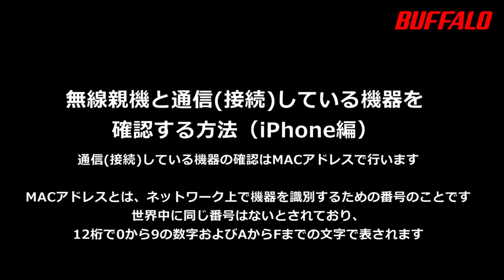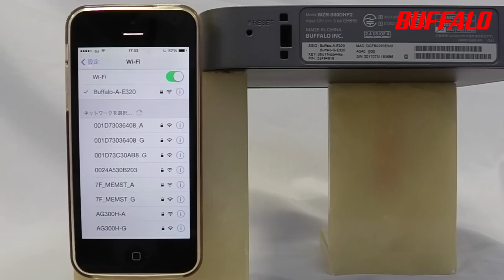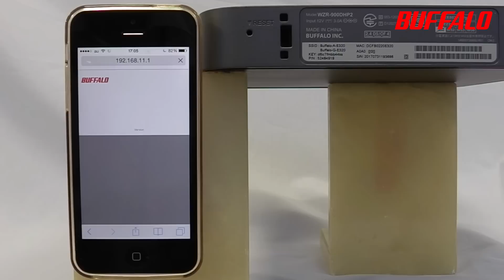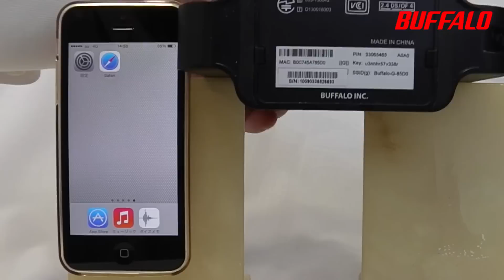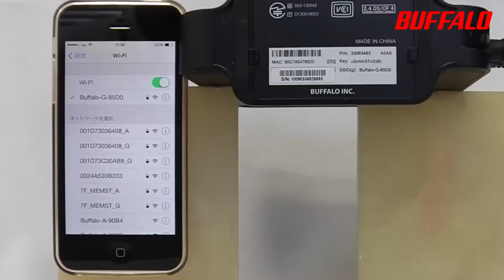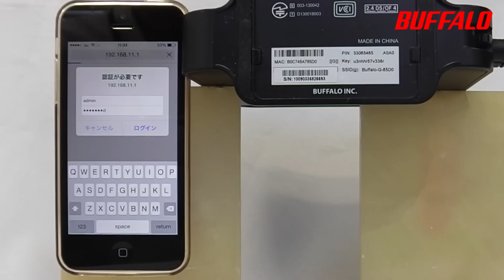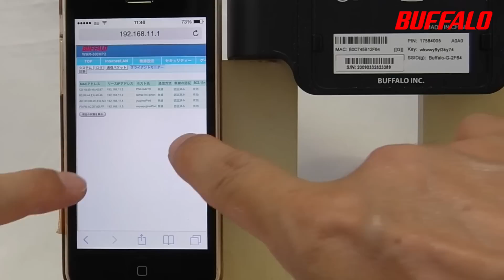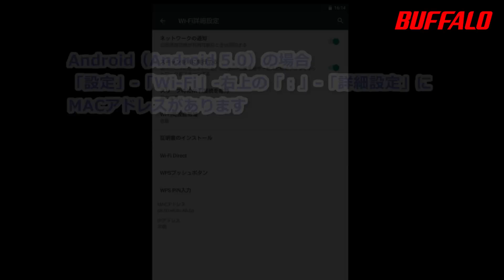無線親機と通信(接続)している機器を確認する方法（iPhone編）